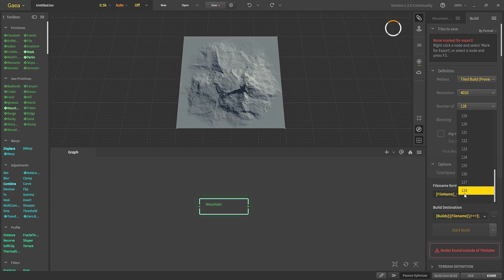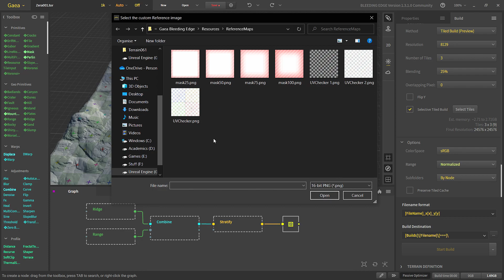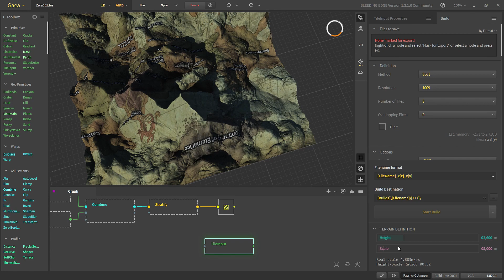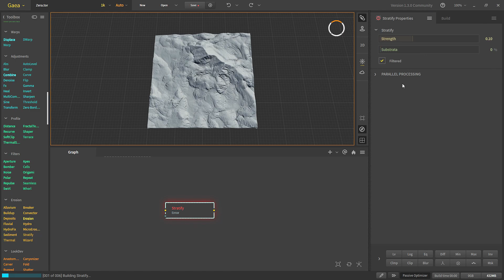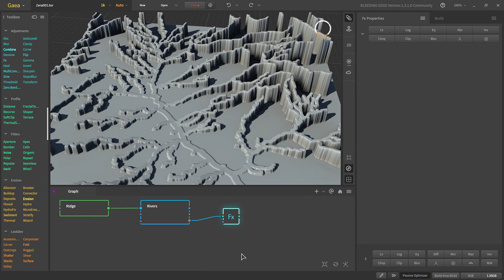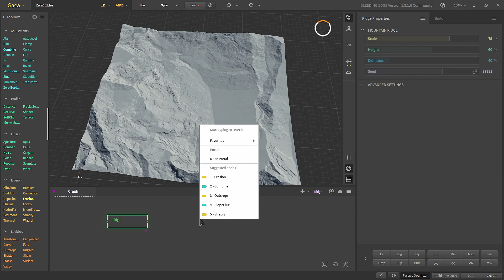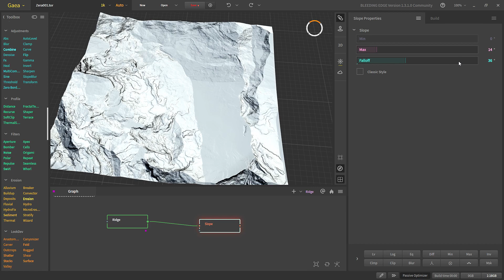What's New In Gaea 1.3.1 Bleeding Edge Version?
Hello there! With the release of Gaea 1.3.1 Bleeding Egde, We'll be going over the new features and improvements Gaea has to offer.
We'll discuss the exciting new changes to Tiled Builds, new nodes and much more!

Creating with Unreal Engine or Gaea?

New to Gaea?

CHAPTERS

0:00 New Bleeding Edge
0:31 Tiled Build
2:48 Import Tiles with TileInput Node
3:20 New Nodes
4:44 Improvements